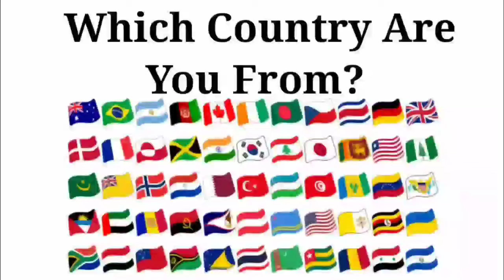Peppa Pig 🆚 Baby Boss 🆚 Baby Shark 🆚 Bluey | Who Is Win🏅🎯 | Tiles Hop EDM Rush